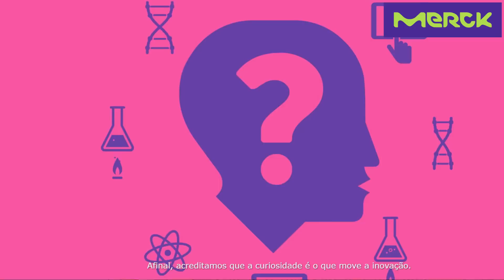COMO ESTUDAR MELHOR PARA O ENEM E VESTIBULAR - DICA | Biologia com Samuel Cunha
Conteúdo desenvolvido em parceria com a Merck.

Faaala, pessoal! Tudo certinho? A ideia desse vídeo é ajudar você a moldar a sua melhor forma de estudar. Não existe uma receita mágica, cada um aprende de uma forma. Você deve encontrar a sua. Abração! :)

ENEM - VESTIBULAR - COMO ESTUDAR - MOTIVAÇÃO - DICA - BIOLOGIA COM SAMUEL CUNHA